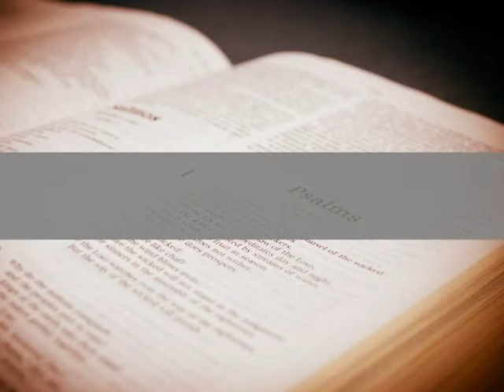Reflexão Pastoral- Episódio 04